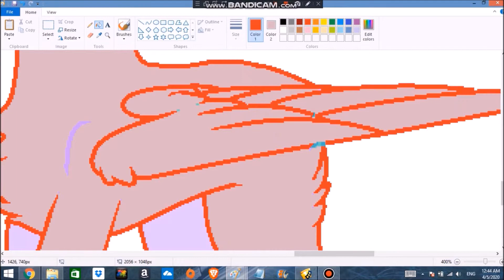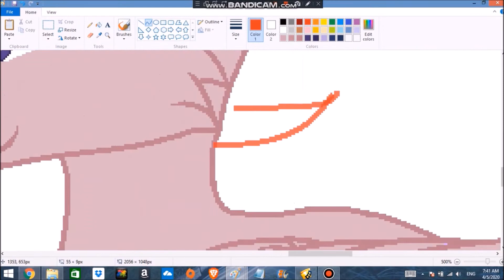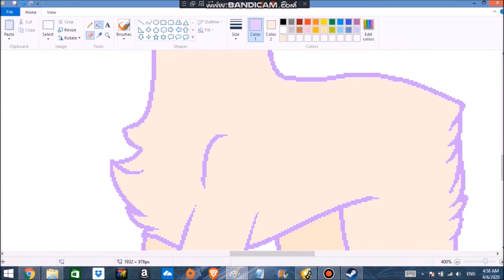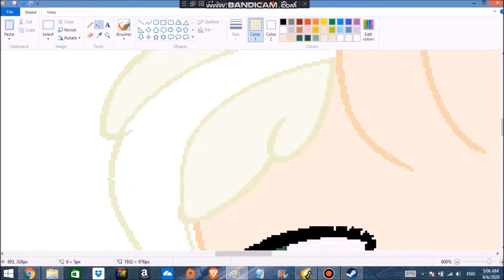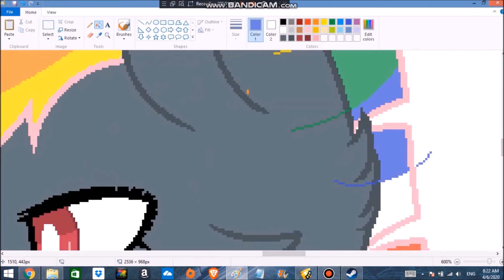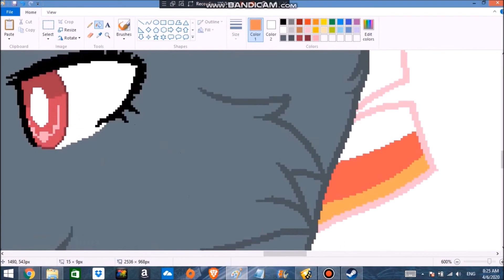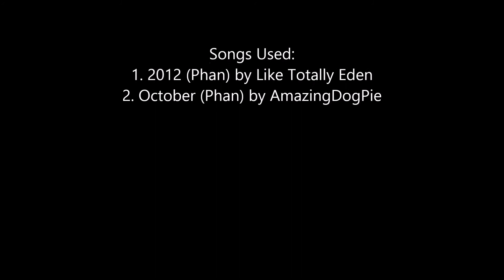Blueverse: Making Blueverse Part 1'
1. 2012 (Phan) by Like Totally Eden
2. October (Phan) by AmazingDogPie
Links: